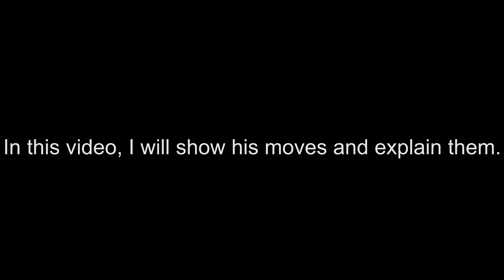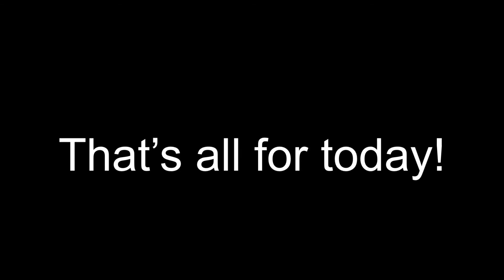ABA Quick Showcase | Giorno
Hey everyone, today I showcased Giorno’s base and mode moves,
I’ll be uploading the other characters later, then I’ll play with them later.